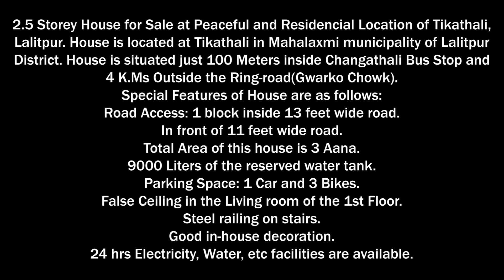2.5 Storey House for Sale at Tikathali, Lalitpur|| Sold Out || eProperty Nepal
2.5 Storey House for Sale at Peaceful and Residencial Location of Tikathali, Lalitpur.
House is located at Tikathali in Mahalaxmi municipality of Lalitpur District. House is situated just 100 Meters inside Changathali Bus Stop and 4 K.Ms Outside the Ring-road(Gwarko Chowk).

The house is priced at 1 crore and 55 lakhs.